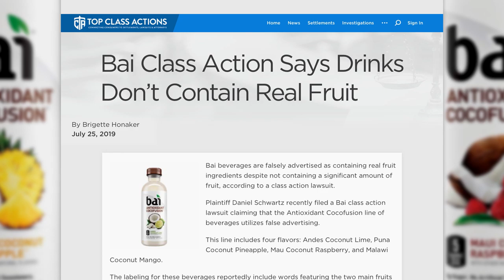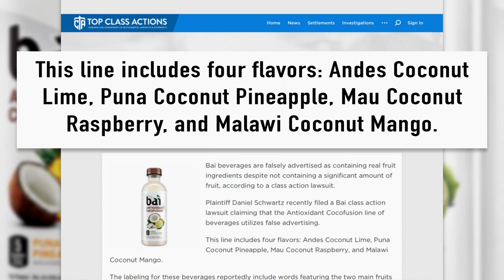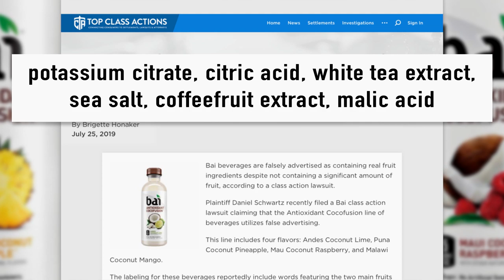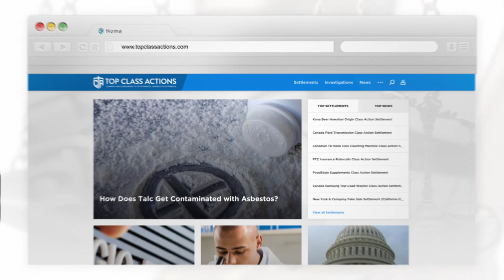Lawsuit Says Bai Beverages Don’t Contain Real Fruit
Bai beverages are falsely advertised as containing real fruit ingredients despite not containing a significant amount of fruit, according to a class action lawsuit. Plaintiff Daniel Schwartz recently filed a Bai class action lawsuit claiming that the Antioxidant Cocofusion line of beverages utilizes false advertising. This line includes four flavors: Andes Coconut Lime, Puna Coconut Pineapple, Mau Coconut Raspberry, and Malawi Coconut Mango. Ring of Fire’s Farron Cousins discusses this with Scott Hardy from Top Class Actions.